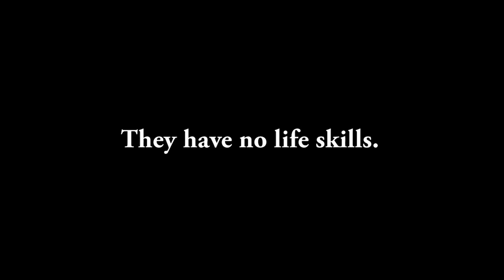The Unsociables IPF Trailer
"The Unsociables" is a comedic web series about life after graduation. This trailer is part of our application to the IPF to make this series a reality!

SYNOPSIS
Reena and K have just graduated university, and their lives are finally starting! – to suck. Between them, they hold two arts degrees, no job experience, and very few practical skills. All they have is each other – and the sweet downtown apartment their parents put them up in during their schooling. Their parents are giving them one year to find jobs, get independent, and make something of themselves – or else they lose the apartment and their freedom, and return home. It’s no easy task, but they’re determined to succeed – with a little help from friends, friends of friends, family, unwanted family, forgetful professors, enthusiastic career counsellors, and, of course, each other.

Do you relate to Reena and K? Had any similarly embarrassing interview experiences? Are you looking forward to graduating?

TRAILER CREDITS:
Created and Produced by: Elizabeth Mayer & Divi Chand
Written and Directed by: Elizabeth Mayer
Assistant Director: Julian Samuels
Director Of Photography: Howard Wan
Assistant Camera: Sam Hardy
Gaffer: Richard Ruffolo
Sound Engineer: Siamak Fadavi
Production Designer: Laura Menheere
Make-Up Artist: Nira Pararaj
Production Assistants: Calissa Kirilenko, Cindy Long, Connor Immonen, Kelly Nicole, Kerstin Bradler
Audio Post Production: Adam Silcox

Music: "Tony the Beat" by The Sounds. From the album: Dying To Say This To You.

CAST (in order of appearance):
Katalina "K" Stanovsky: Elizabeth Mayer
Reena Roy: Divi Chand
Janice: Amanda Pereira
Siggy: Lynn Rafferty
Interviewer: Nathan Bragg
Zoe: Nicole Marie McCafferty
Victor: John Francis Shemmings
Career Counsellor: Bradley J Birnie

OPENING MONTAGE (in order of appearance)
Richard Ruffolo
Kelly Nicole
Audicy Rain
Calissa Kirilenko
Cetara Byng

Thanks so much to everyone involved in the making of this video, and to YOU, for watching it.